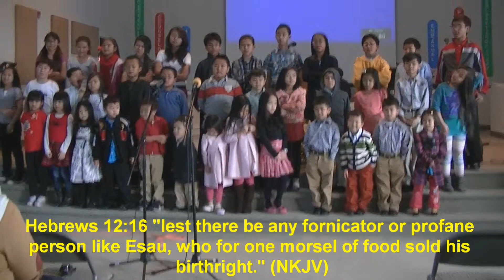GBC Children Sunday School Group [2013-02-10]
GBC Children Sunday School
Delivered/Recorded at Gospel Baptist Church, Rockville, MD
February 10, 2013